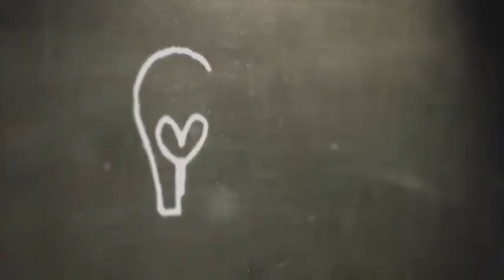How To Have More Fun In Your Business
Your brand tells people what makes your products and services unique among your competitors.

When designing your brand, you want to add  as much of your personality that you can and that makes sense for your business.
After all there is only one you among the many that are marketing the same or similar thing that you are.

When you add something about yourself that you love, you will make your marketing, which is crucial to brand awareness, that much more fun!

Your ideal audience will see and feel that difference and be more attracted to what you have to offer.

Check out one of my blog posts that talks more about creating a brand that sets you apart from the rest.

April Ray- CEO/Founder of The Introvert Mogul Studios

Marketing and Brand Design Consultant